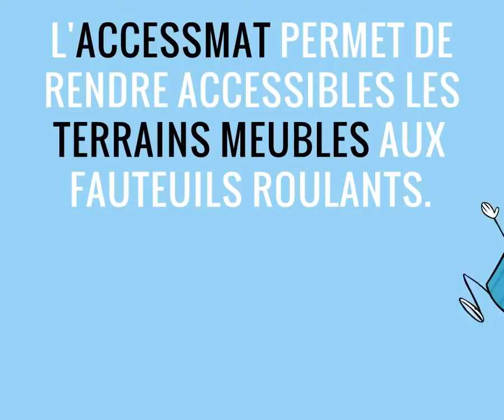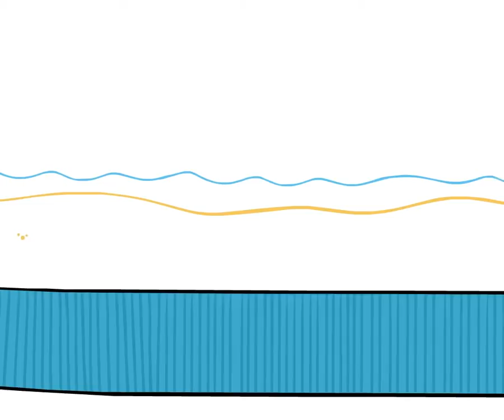ACCESSMAT® - FR - Tapis pour faciliter l'accès aux plages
Retrouvez toutes les informations sur notre tapis AccessMat sur notre site internet

AccessMat est un tapis en polyester, léger et résistant, qui permet de créer des voies temporaires d’accès sur des sols difficilement praticables pour les piétons et personnes à mobilité réduite.
Disponibles en plusieurs largeurs et longueurs connectables, AccessMat permet de circuler facilement et en toute sécurité sur le sable, la neige et l’herbe.
Il s’installe et se désinstalle facilement, ne nécessite pas d’entretien particulier, et a une durée de vie estimée entre 5 et 10 ans suivant la maintenance, le trafic, l’usage, etc…
Enfin il est recyclable en fin de vie, réduisant ainsi son impact sur l’environnement.